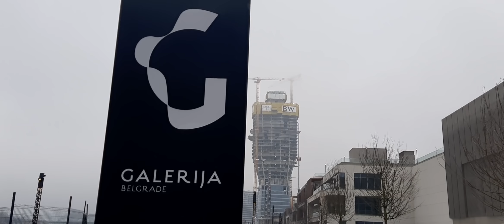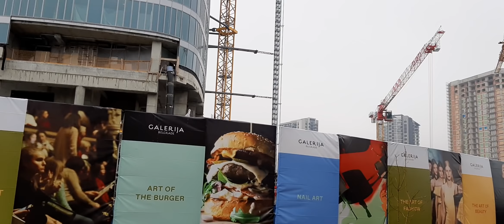GALERIJA BEOGRAD KAO I KULA BEOGRAD RADOVI OKO GALERIJE I NA KULI , SNIMAK JUTRO 9 ČASOVA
MOJ DRUGI KANAL JE
                     KUHINJSKE MAGIJE

AKO ZELITE ZAPRATITE HVALA UNAPRED